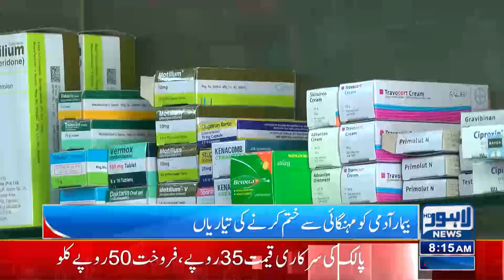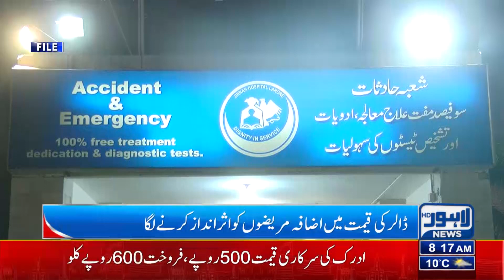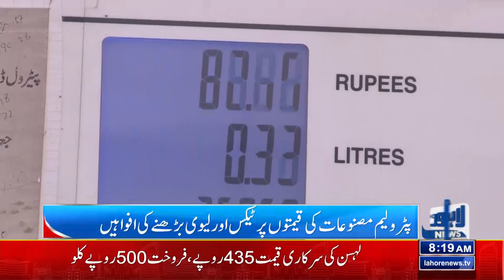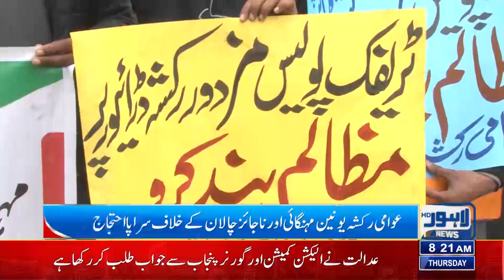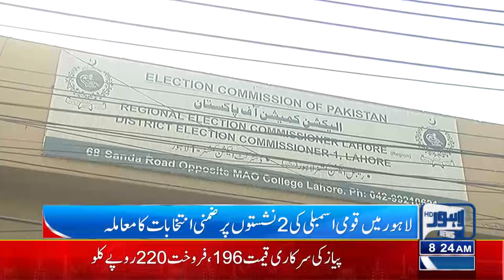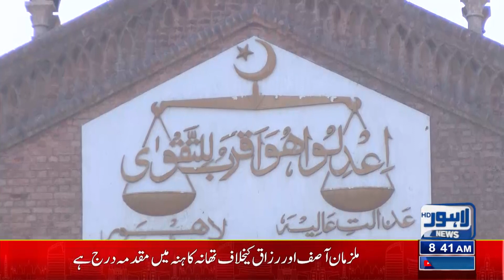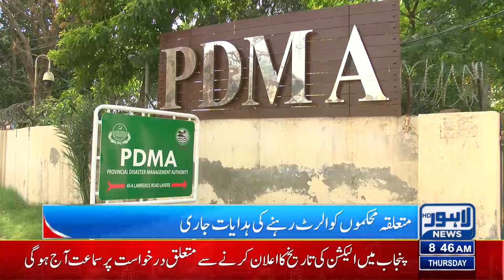08:00 AM News Bulletin | 09 February 2023 | Lahore News HD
Shortage of petroleum products hit different cities